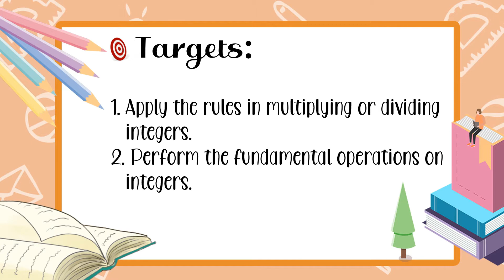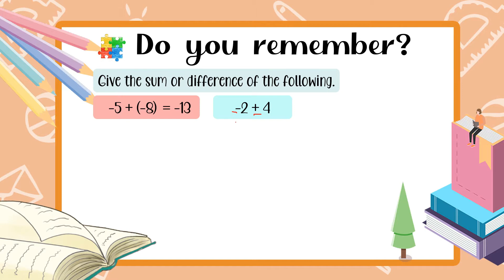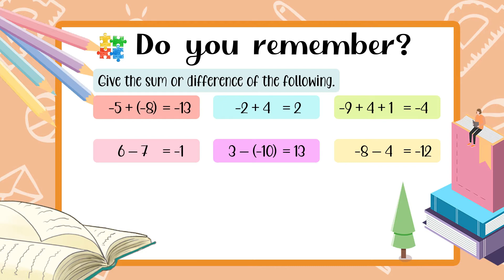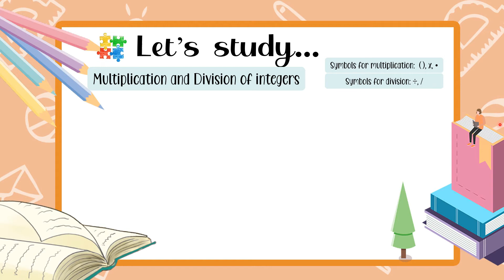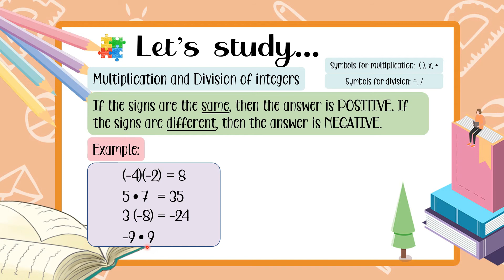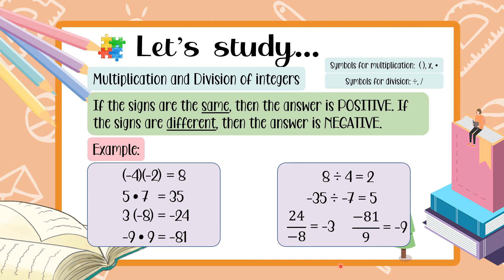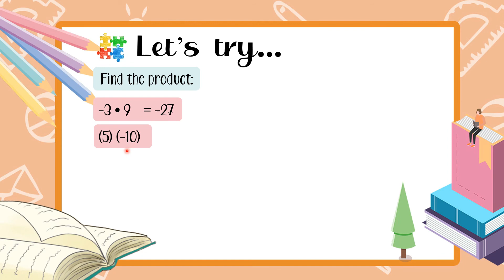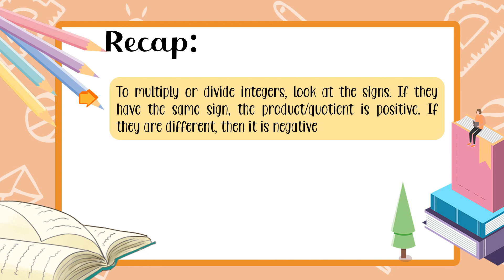MATH 7 - Operations on Integers Part 2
Hi guys! Welcome back to Cup of TEAch! In this video, we will talk about Operations on Integers Part 2!

I do not own the pictures used in this video.

Reference: DEPED's Grade 7 Mathematics Learning Module First Edition 2020